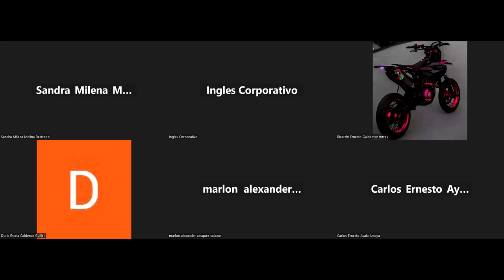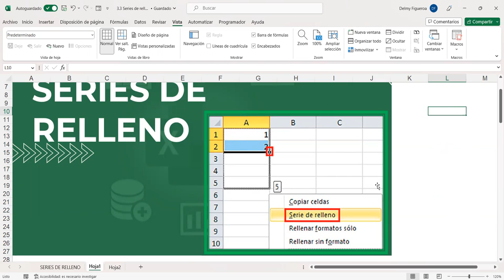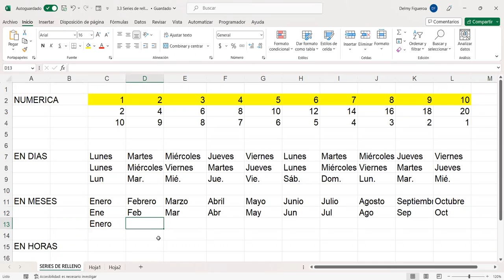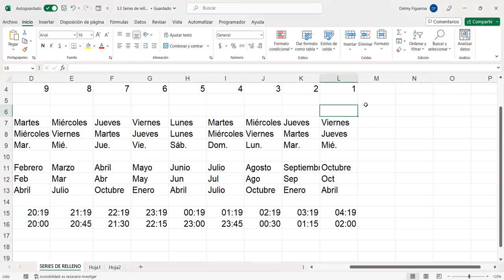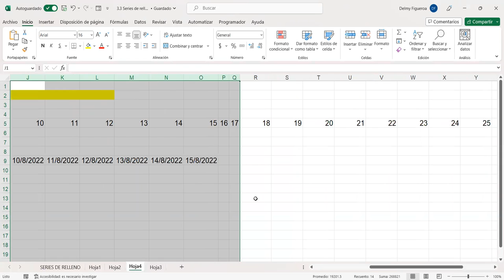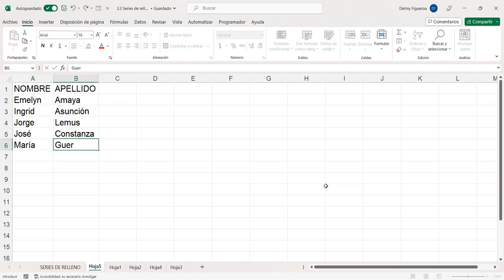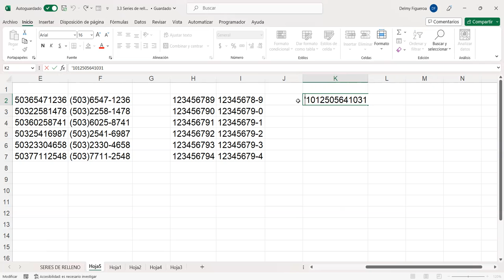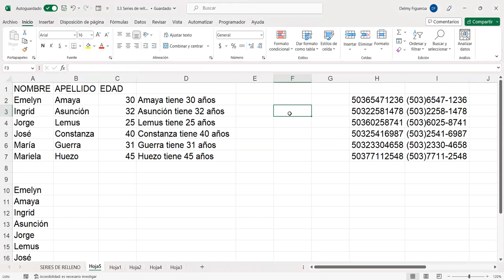SESION 11-4/5/2023-EXB-01-7-8-PM-04-23-FIGUEROA-SERIES DE RELLENO